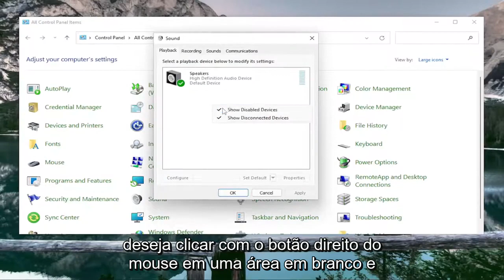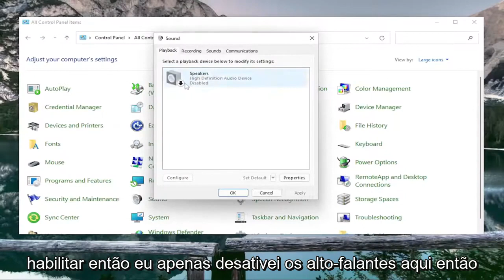O dispositivo de áudio está desabilitado no Windows 11/10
O dispositivo de áudio está desativado no Windows 11/10 FIX [Tutorial]

Embora os dispositivos de saída de áudio sejam praticamente plug and play no Windows 11, às vezes, você ainda pode precisar gerenciar as configurações para garantir que os sons sejam reproduzidos corretamente ou conforme pretendido, dependendo do conteúdo.

Por exemplo, se você tiver vários dispositivos de saída, como alto-falantes estéreo e fones de ouvido para jogos, poderá conectar os dois e informar ao Windows 11 qual deles usar como padrão. O som espacial oferece uma experiência de áudio mais envolvente que faz com que pareça que o som está sendo reproduzido ao seu redor e não diretamente dos alto-falantes. Você pode ativar o áudio mono para converter o som estéreo em um único canal. Você pode configurar recursos de som especiais para melhorar a qualidade do áudio. Além disso, você pode personalizar várias outras configurações e corrigir os problemas mais comuns rapidamente.

Problemas abordados neste tutorial:
dispositivo de áudio está desativado
dispositivo de áudio está desativado windows 10
dispositivo de áudio está desativado windows 11
dispositivo de áudio está desativado windows 11 não corrigido
corrigir o dispositivo de áudio está desativado
como corrigir o dispositivo de áudio está desativado windows 10
como corrigir o dispositivo de áudio está desativado windows 11

Se você tiver um dispositivo de saída de áudio conectado ao seu PC com Windows 11, como alto-falantes, fones de ouvido ou headset, para o qual não deseja emitir som, poderá desativá-lo em Configurações sem precisar desinstalá-lo no Windows. Veja como.